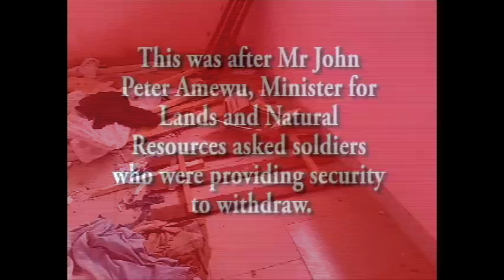Tontokrom: Mining company looted after soldiers were withdrawn (video)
Tontokrom: Offices of small scale mining company, Geo Professional Services (GPS) n Amansie West District looted.
This was after Mr John Peter Amewu, Minister for Lands and Natural Resources asked soldiers who were providing security to withdraw.